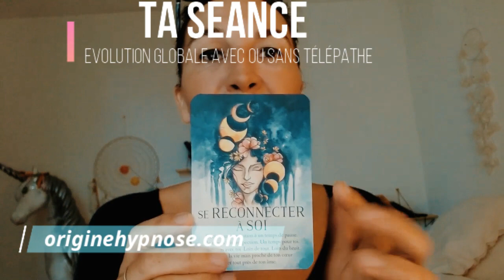ORACLE ET ENERGIES DU MOMENT "Les yeux qui regardent les yeux qui regardent le monde"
🔔 ACTIVE la petite cloche afin d'être informé de toutes les nouvelles parutions! tu pourras ainsi participer aux nombreux lives guidance & enquêtes sous hypnose!

👉POUR ALLER PLUS LOIN:
TA SEANCE PERSONNELLE à la découverte de qui tu es VRAIMENT!